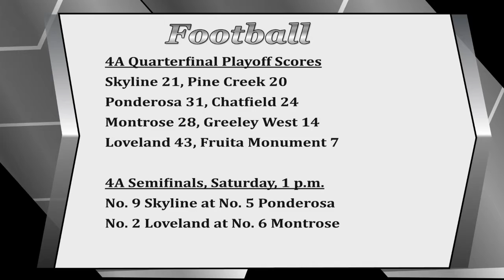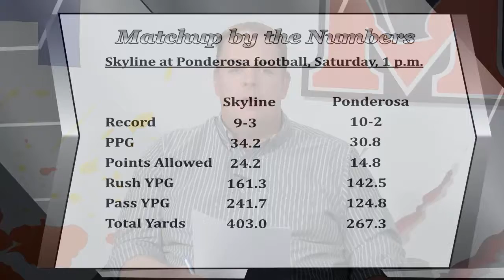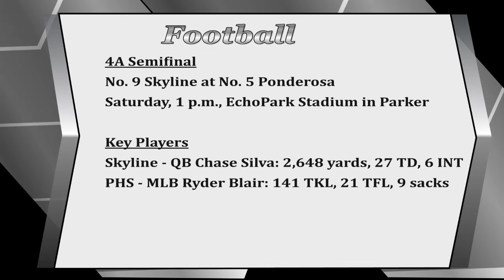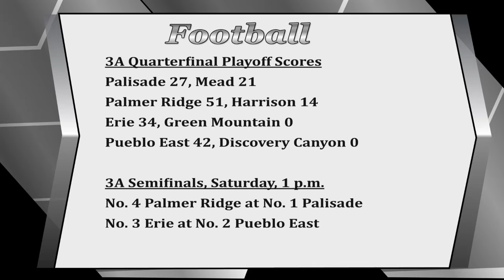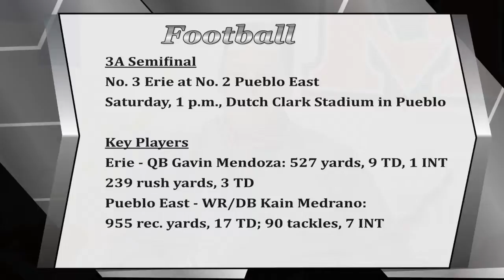St. Vrain Sports Report (FULL SHOW) - 11/20/18